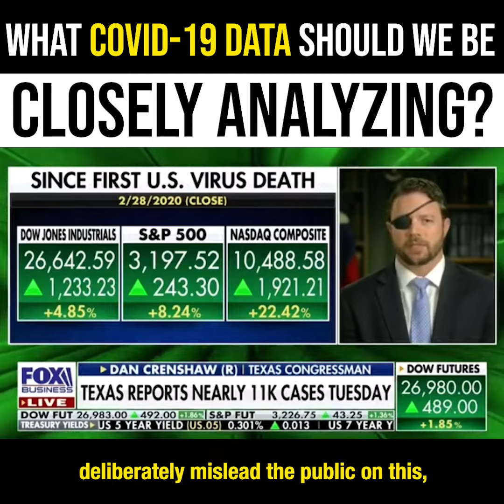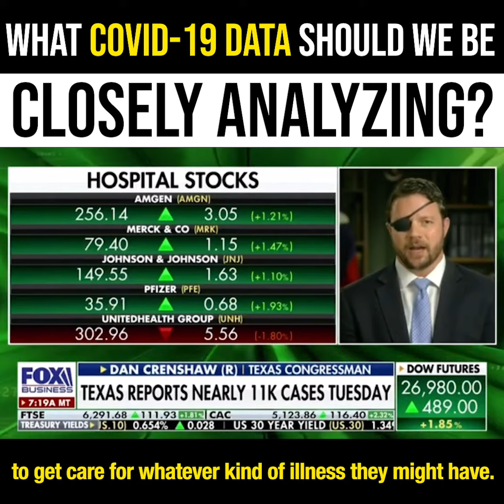Crenshaw Explains What COVID-19 Data We Should Be Analyzing